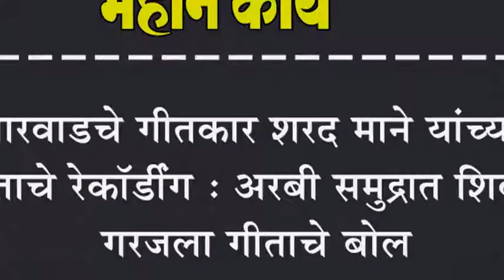बारवाडचे गीतकार शरद माने यांच्या गीताचे रेकॉर्डींग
बारवाडचे गीतकार शरद माने यांच्या गीताचे रेकॉर्डींग : अरबी समुद्रात शिवबा गरजला गीताचे बोल